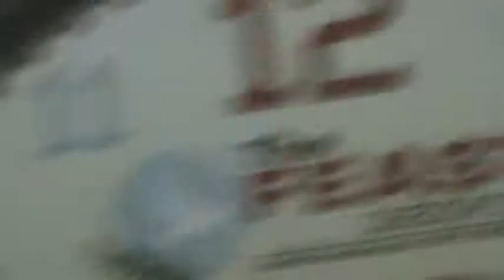Para lang Sayo (Live Studio Recording).MPG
Para lang Sayo (live studio recording)
taken during our live recording at audio lab recording studio in quezon city for our demo cd.